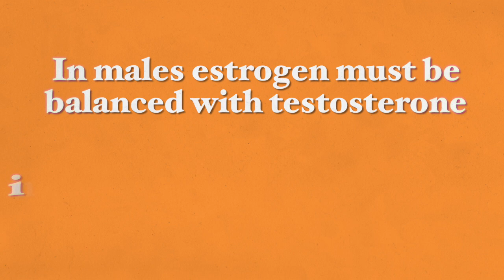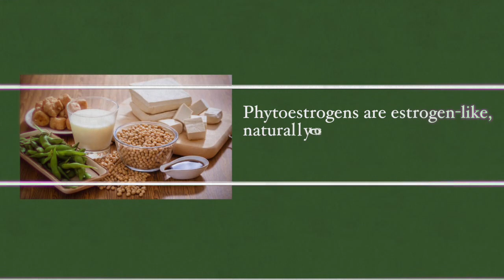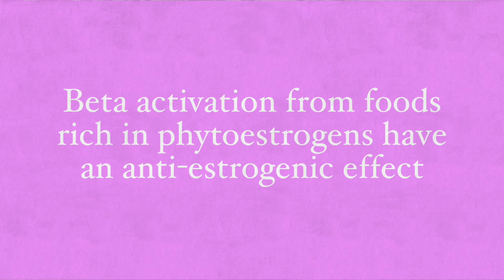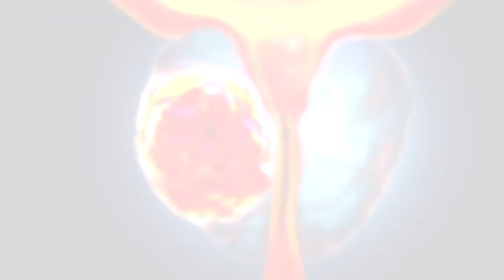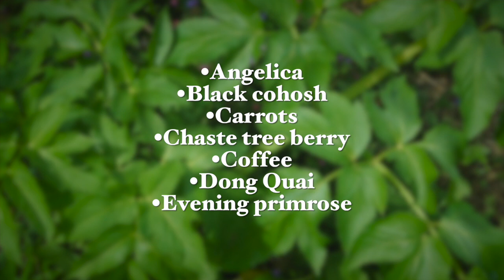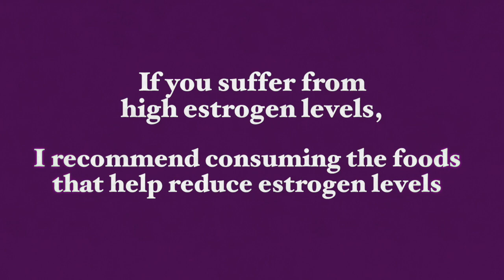PHYTOESTROGENS - Their Effect on Estrogen Levels and Health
In the female body, estrogen is the primary sex hormone regulating the menstrual cycle, and affecting the reproductive system. However, not many people know that estrogen also affects almost all other tissues of the body including the brain.
To keep estrogen levels in balance, one must limit alcohol and processed meat consumption and take part in regular exercise while consuming fresh fruits, vegetables, and foods rich in phytoestrogens.

In my recent video: “Phytoestrogens and Their Effect on Body Estrogen Levels and Health ” I talk about the benefits of phytoestrogens in combating many hormone-related issues, but also when caution should be taken in their consumption.

Best wishes,

Dr. Galit